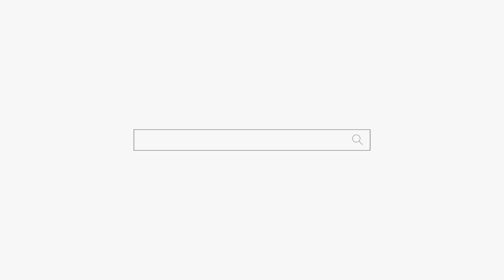용군TV 왜 나한테 확인하러 와?? 무당 동대문점집 강남점집 연화궁 설화궁주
됩니다.